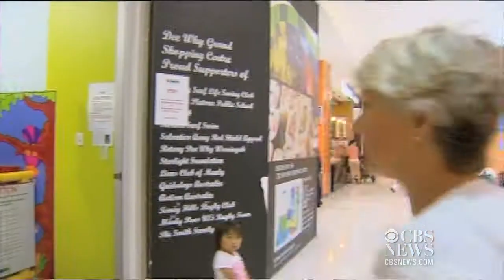Shopping center puts ban on loud children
A shopping center in Sydney is causing a stir, after reports surfaced that noisy children wouldn't be welcome. Network Ten's Erin Bell reports.